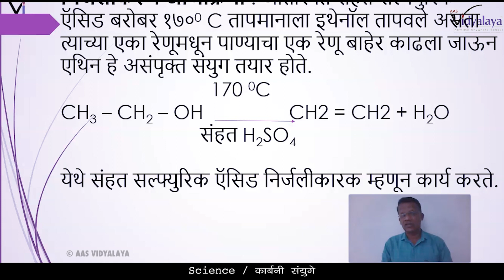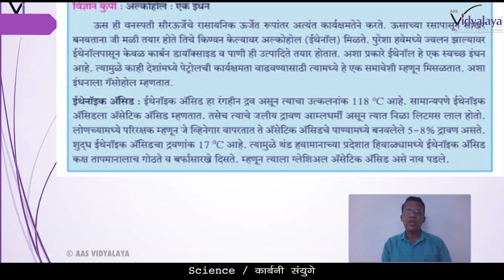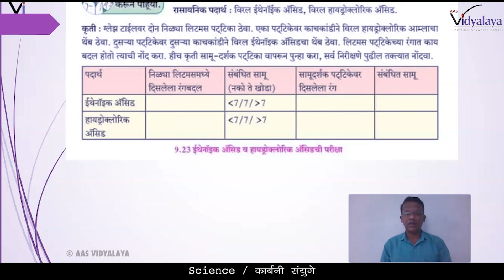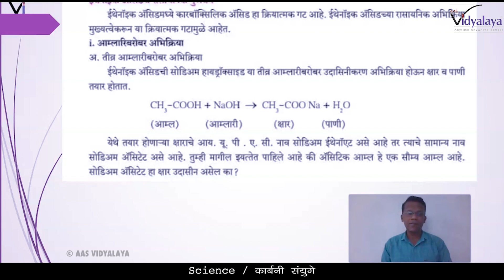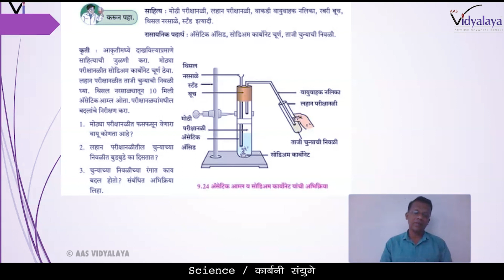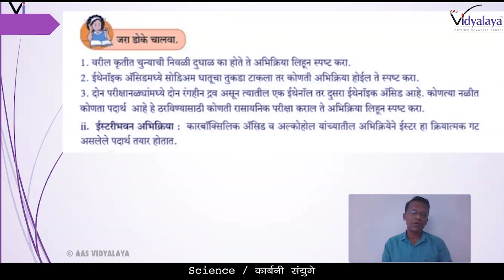MHB CLASS 10 SCIENCE PART 1 C9S7 - कार्बनी संयुगे